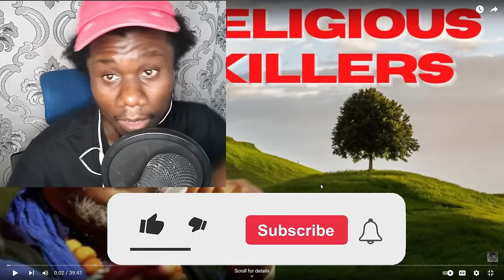Mutabaruka Exposed Christianity Wicked, Lier's & Killers | This Happen..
Be apart of The Black Power Movement:
muta
mutabaruka
2024